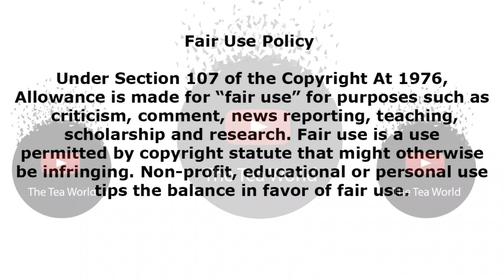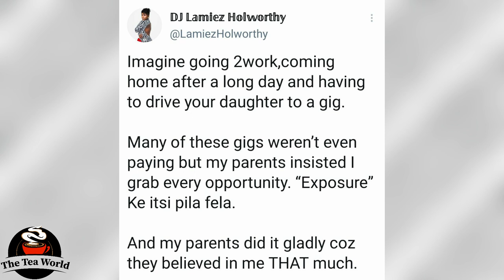DJ Lamiez Has Been Crying A lot Because Of This